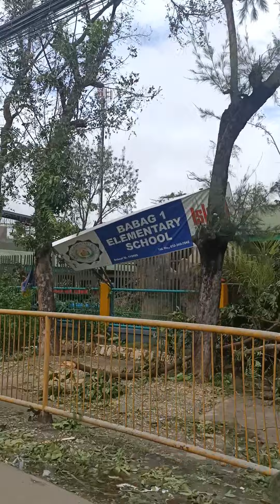AFTER BAGYONG ODETTE(12-17-2021)